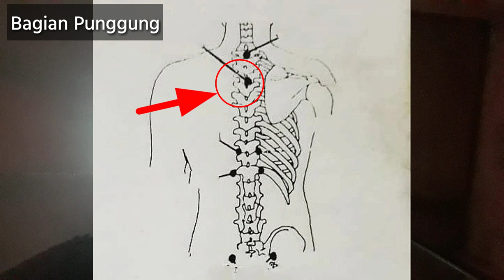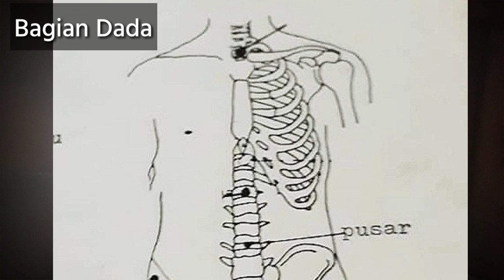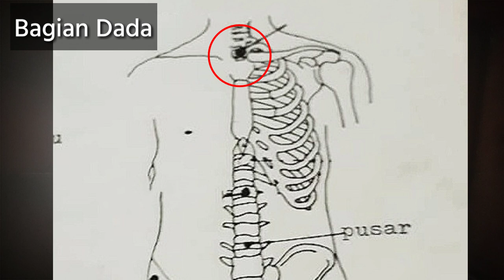pijat refleksi atasi anak sering ngompol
pijat refleksi atasi anak sering ngompol, Atasi anak sering ngompol dengan pijat Refleksi, Pijat Refleksi penyakit pada anak seperti sering ngompol,